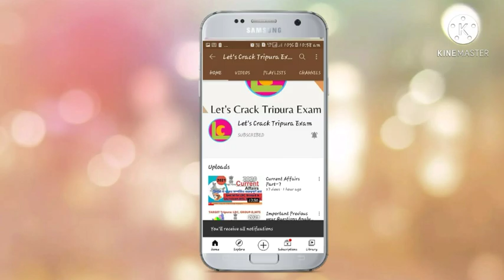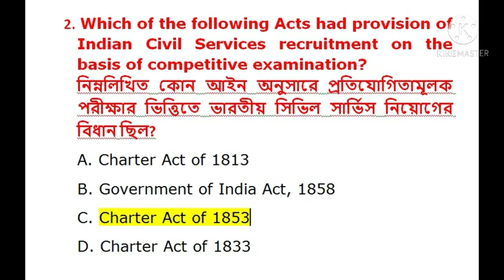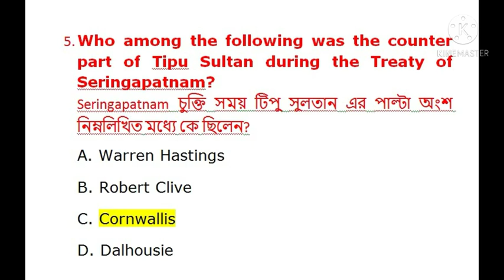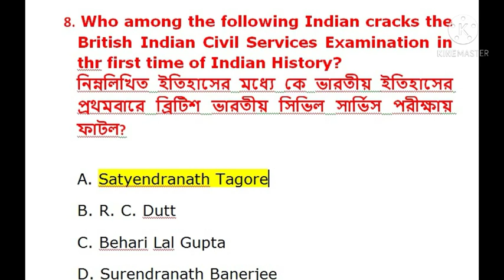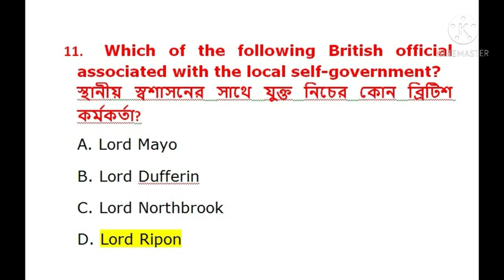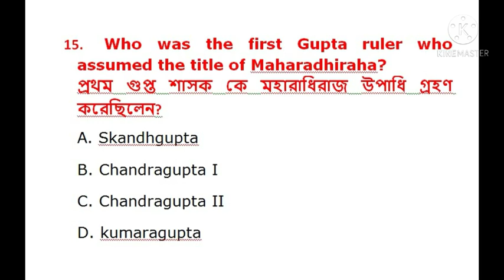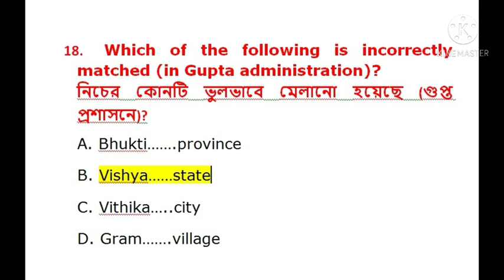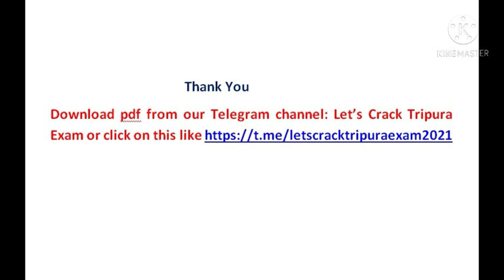Special Class on Indian History Part- 10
Tripura jrbt
Upcoming Tripura exam
LDC important
JRBT exam